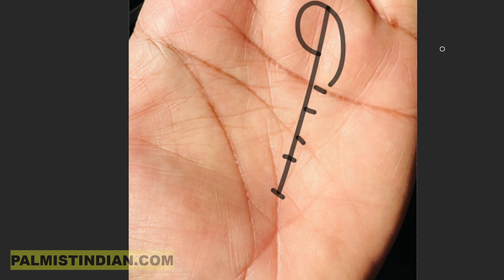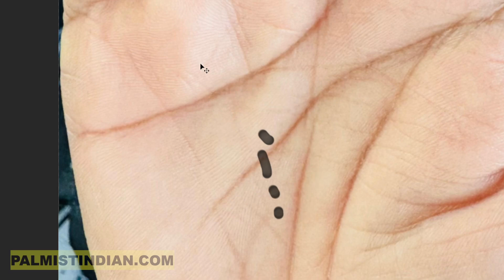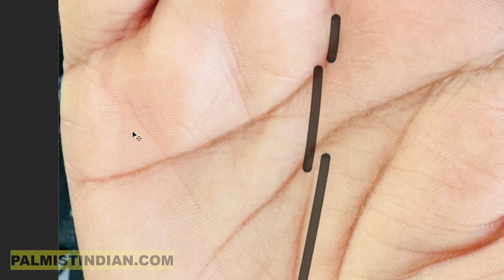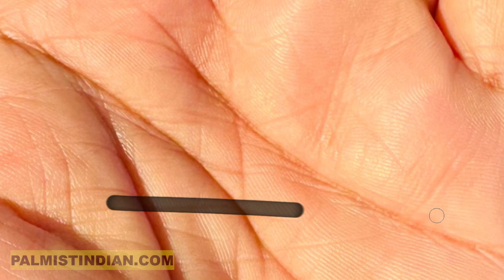44 year Male palmanalysis by Manish in Hindi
My Main Youtube Channel in English with more than 800 videos

"Credits: Images used in this video are sourced from the internet. If I had known the original source, I would have provided specific credits.